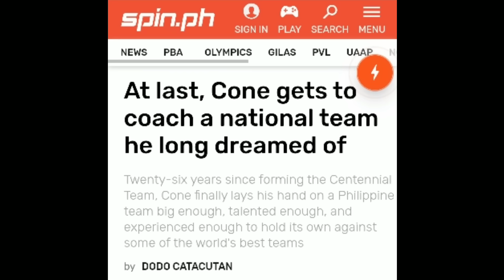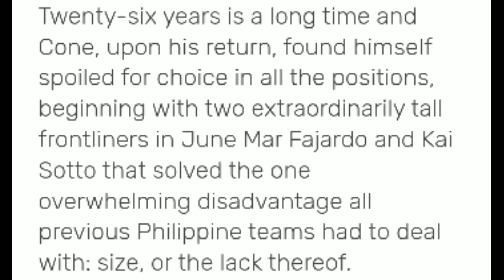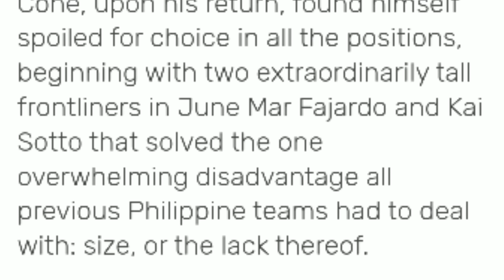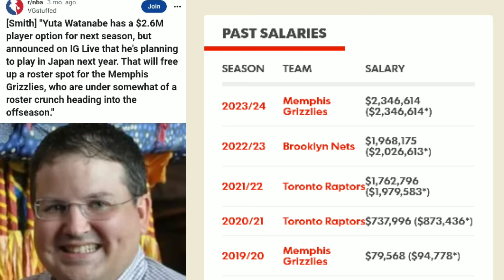$5 MILLION CONTRACT sa B-LEAGUE! KAI at JUNMAR TINUPAD Ang PANGARAP ni COACH TIM | PANAWAGAN ng SGA